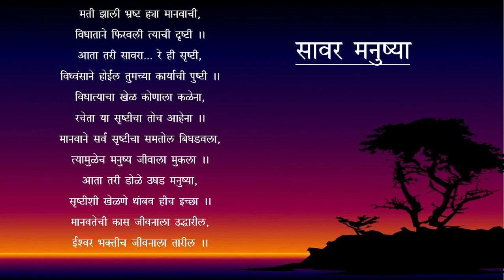Kavita - Sawar Manushya - Snehalata Babar